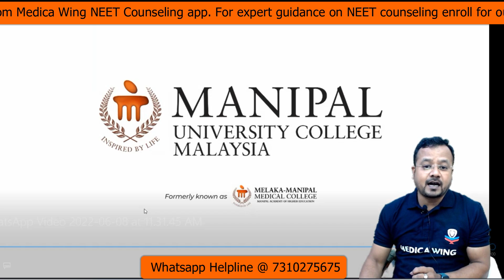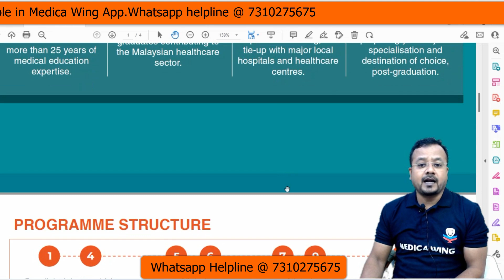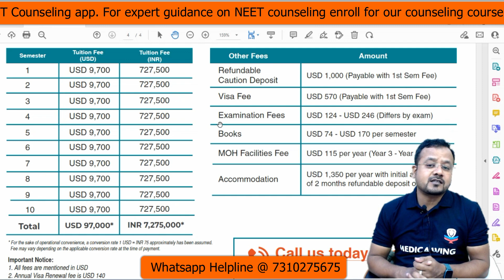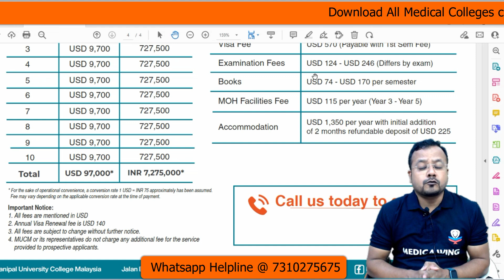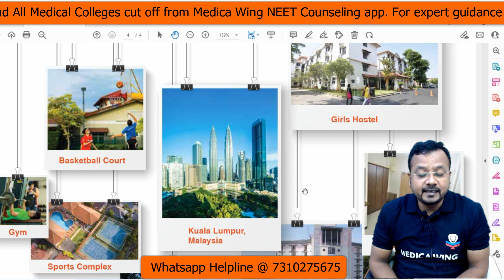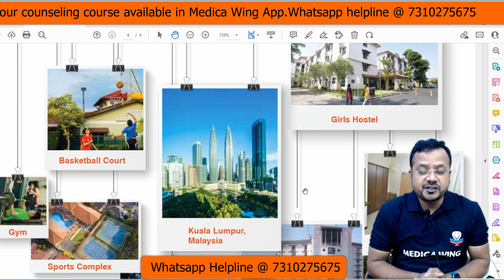Manipal Medical College Malaysia MBBS Admission 2022 || Study MBBS in Malaysia | FEE Structure 2022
Topics covered in the video:

MBBS 2022 admission open - Study MBBS in Malaysia
Melaka Manipal Medical College | MMMC Manipal
MBBS - Melaka Manipal Medical College
Is Manipal Medical College Malaysia Good?
Is Manipal University College Malaysia approved by MCI?
How is Manipal Malaysia for MBBS?
What is the fees of MBBS in Manipal University?